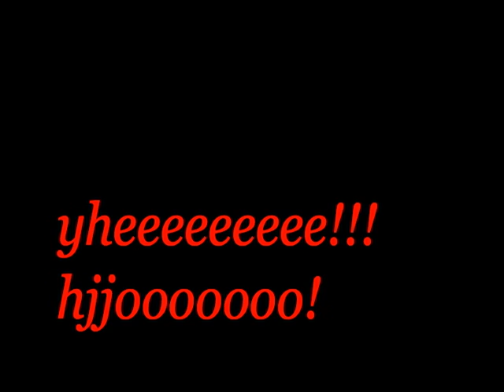Watch My Videos!:D